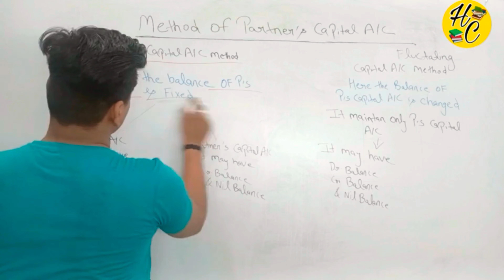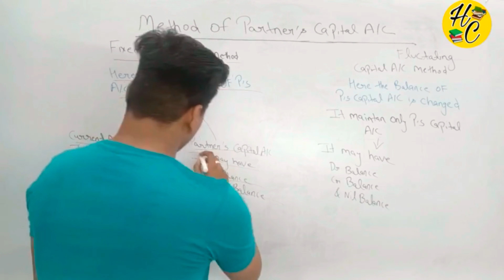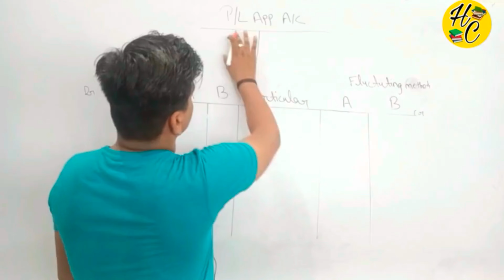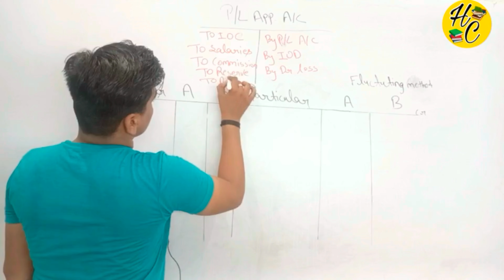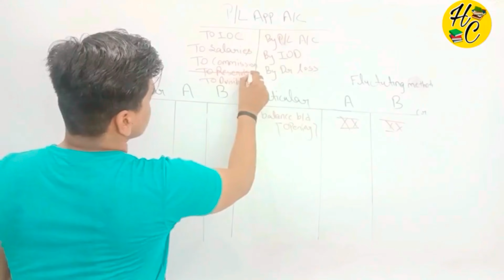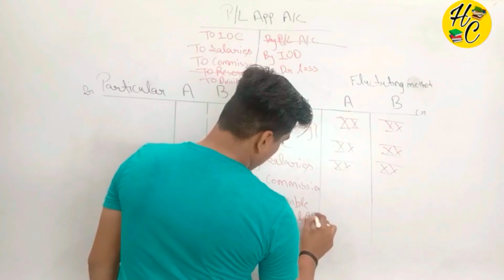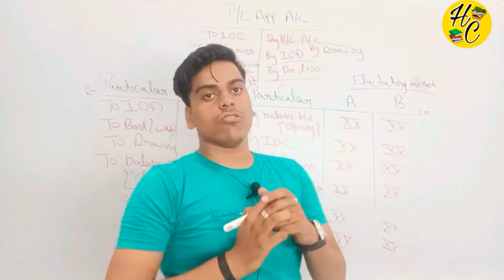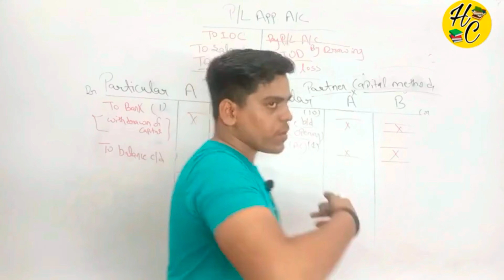Accountancy fundamental of partnership part 6 h@rshu commercian